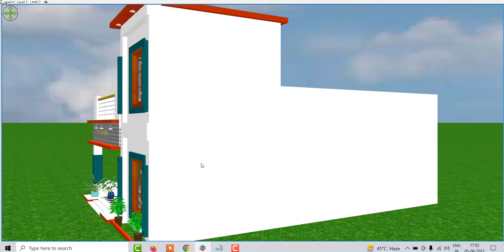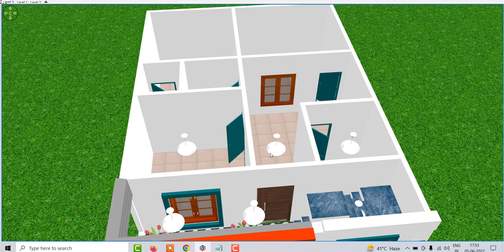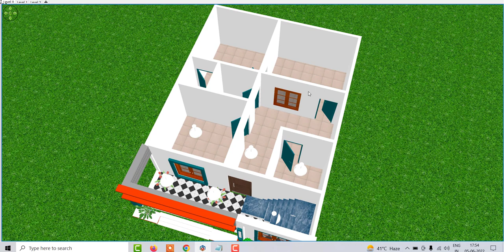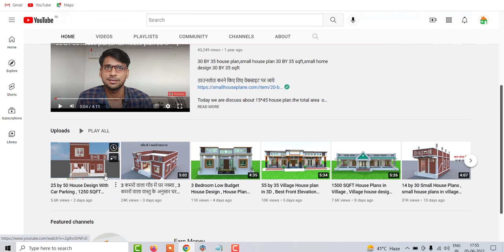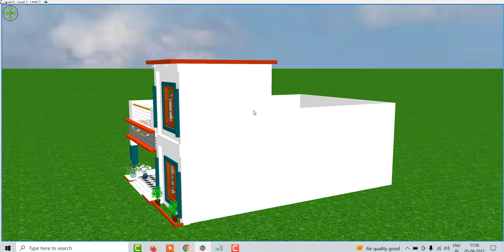3 Bedroom Indian House Design , East Facing House Plan With front Elevation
3 Bedroom Indian House Design , East Facing House Plan With front Elevation